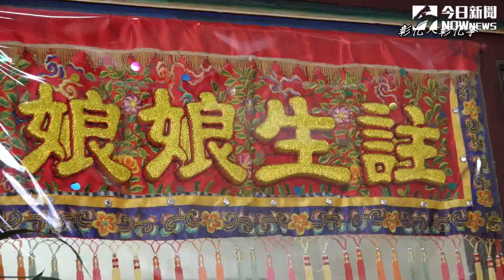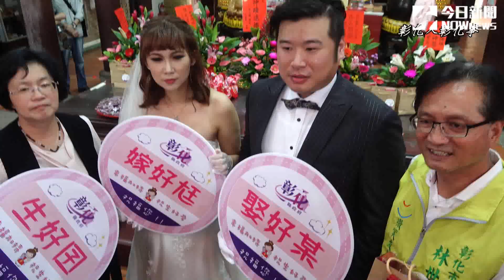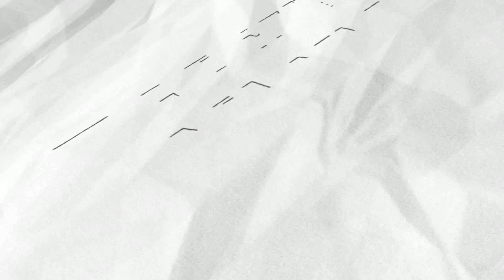王惠美求助註生娘娘化解「少子化」危機